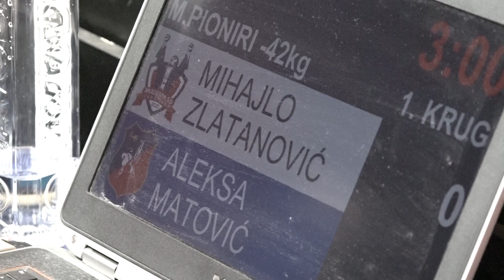Mihajlo Zlatanović ASD Aleksa Matović SLA 1:0 -42kg